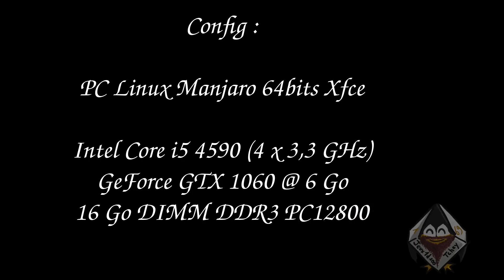Ampersat. Prob@blement p@s m@l [Linux PC]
Je ne présente pas Ampersat, qui a pourtant beaucoup pour me plaire, faute d’options d’accessibilité. Une autrefois peut-être si les choses sont corrigées et améliorées.